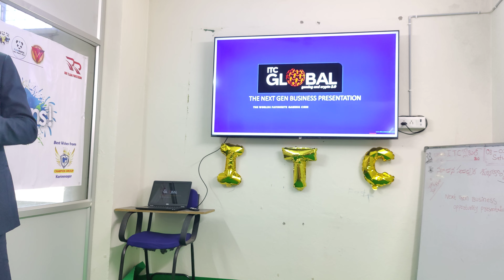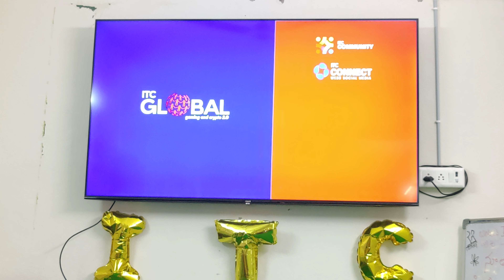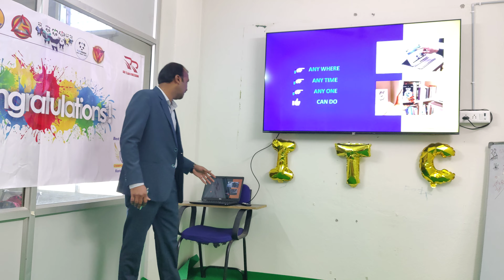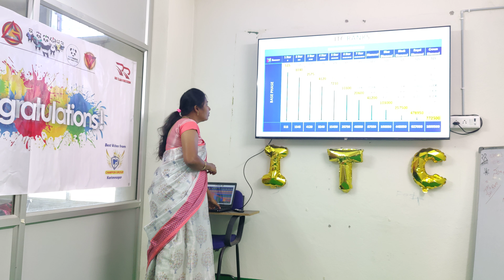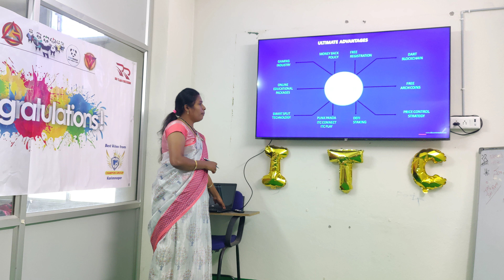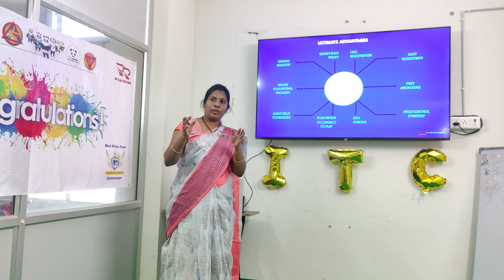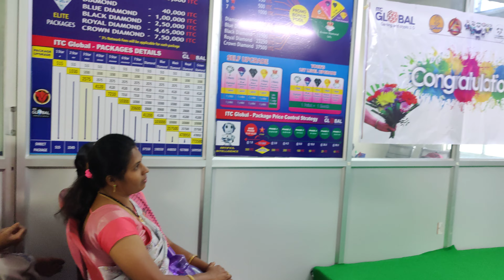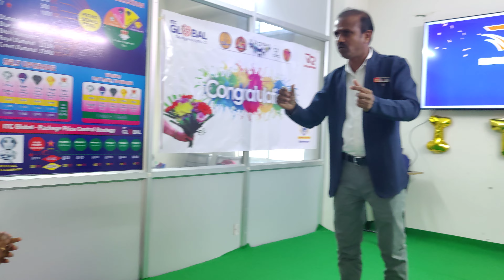THE NEW WAY OF COPULE PLAN PRESENTATION-MR&MRS THULA RAJITHA SURESH